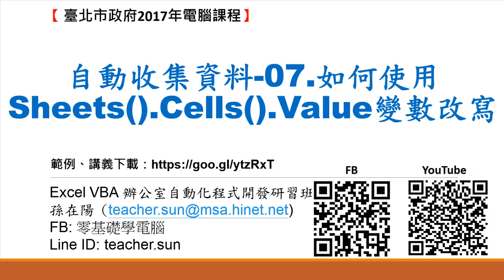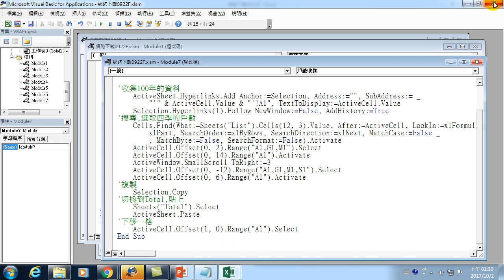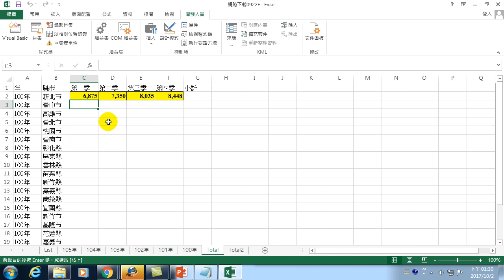34.自動收集資料-07.如何使用SheetsCells.Value變數改寫